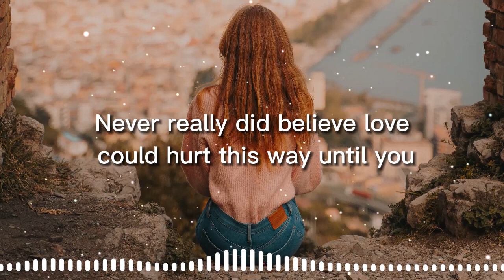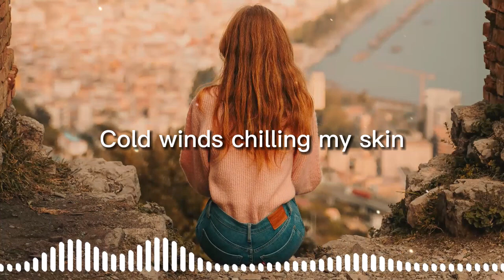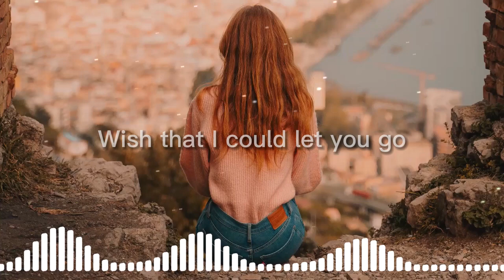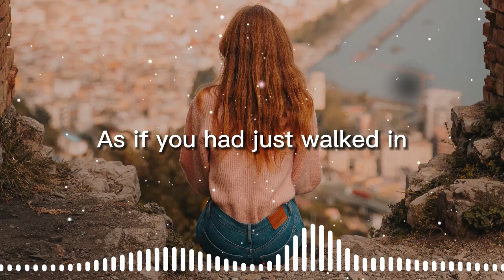Britton - Haunted lyrics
Chapters
0:11 I've been tryna wrap my brain around the pain
1:10 Cause you left me haunted
2:38 drop